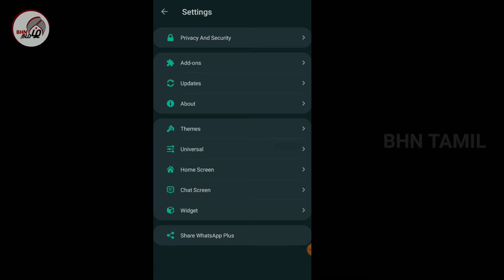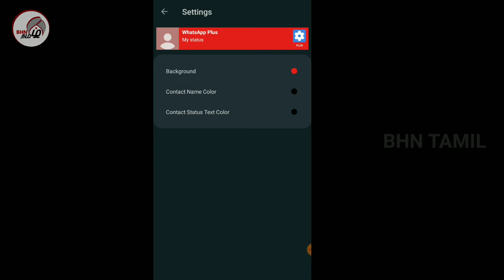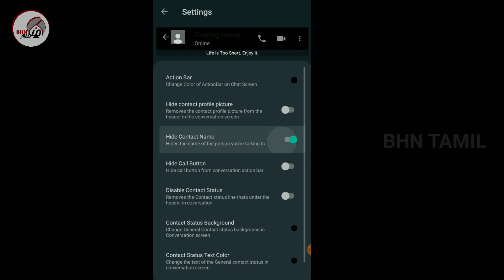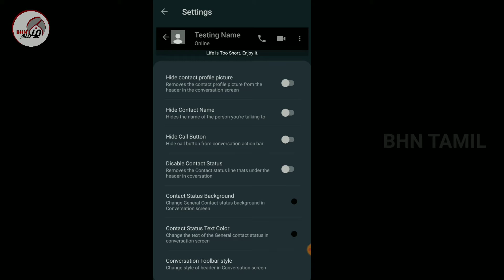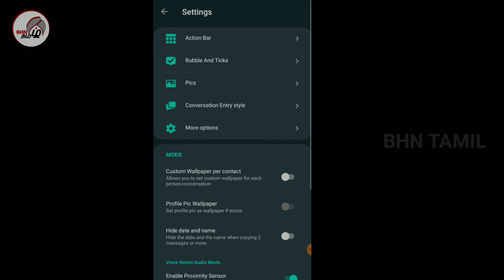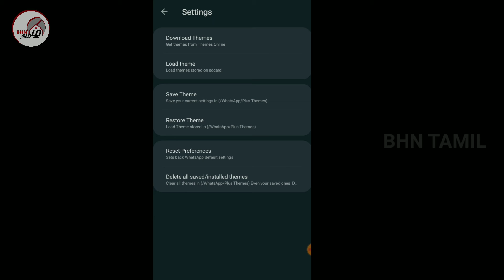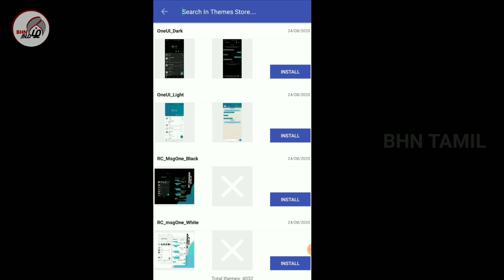தரமான New Whatsapp Application | புதிய வாட்ஸ் அப் அப்ளிகேஷன் in tamil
This video Whatsapp Application full sitting
Explain and demo

Whatsapp Application link 👉